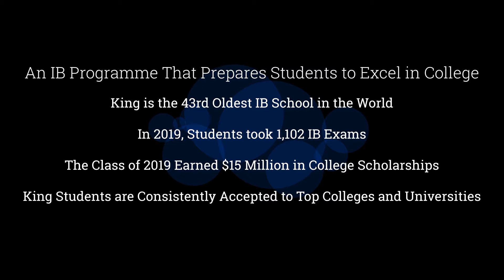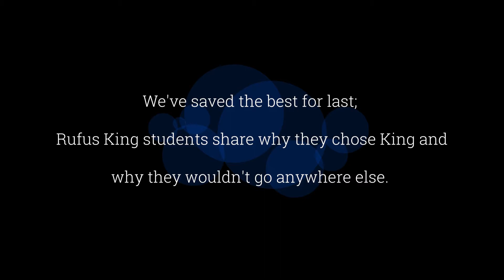RK Long Recruiting Video 1 2